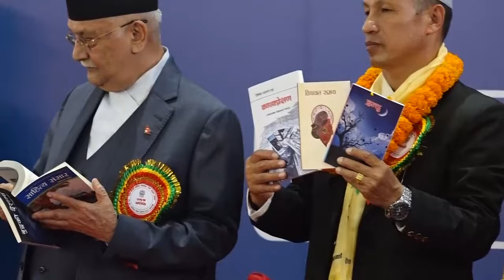तेस्रो विश्व नेपाली साहित्य सम्मेलन प्रम ओली, सिक्किमको पूर्वमुख्यमन्त्री चाम्लिङ लगायतको सम्बोधन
तेस्रो विश्व नेपाली साहित्य सम्मेलन प्रम के. पी. ओली, सिक्किमको पूर्वमुख्यमन्त्री पवन चाम्लिङ लगायतको सम्बोधन